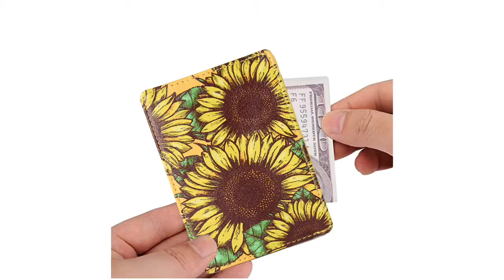LIZIMANDU Credit Card Holder for Men & Women,Money Clip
RFID Blocking Hand Made Small Front Pocket Wallet,make with PU leather,soft,slim,thin,small,durable.Slim Minimalist Wallet for Women and Men.
STRUCTURE:4 X Card Slots,1 X Cash Slots. This slim wallet can carrying your ID,cards,and plenty of cash.
ULTRA SLIM MINIMALIST:4.6"H x 3.1"W x 0.2"D(Only 0.7oz),Easy to Carry anywhere.
SECURITY:made with advanced RFID SECURE Technology,protected from information hacker and data thieves,Keep your credit card safe.
Special Unique Design with kandouren,make your wallet to be a good gift to you and your friend.also fit kids,boys and girls.